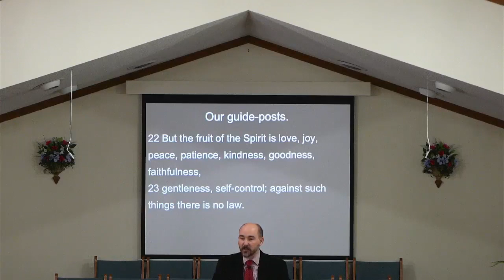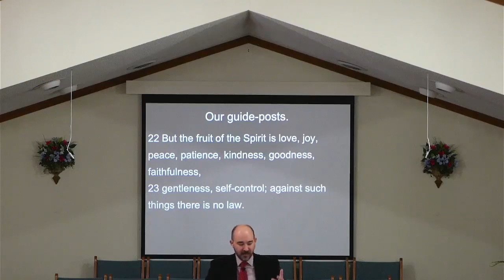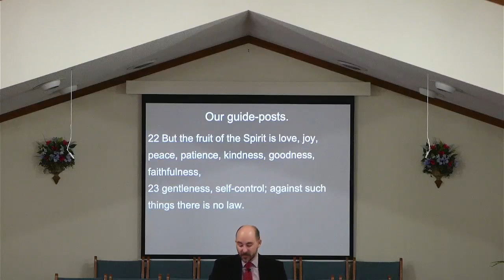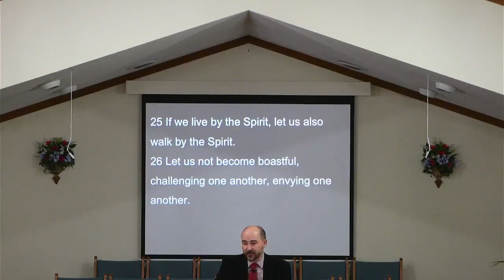The Law of Christ: The Fruit of the Spirit.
Galatians 5:22-26 Mother's Day 2024